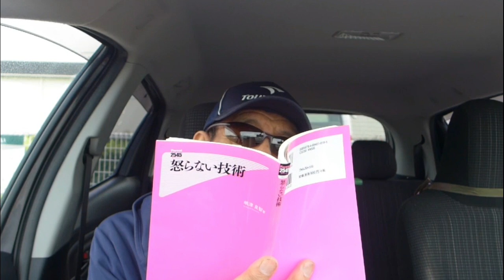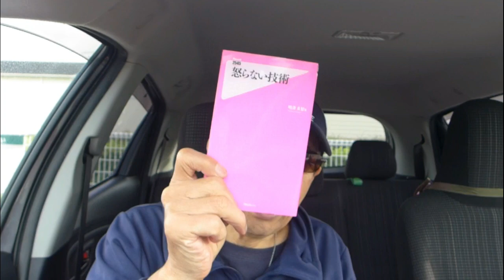「怒らない技術」の段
アンガーコントロールの他に心理学の勉強も出来ました。良い本です。(^▽^)